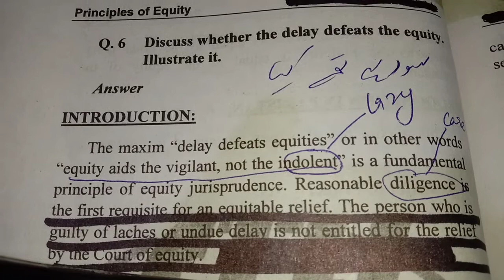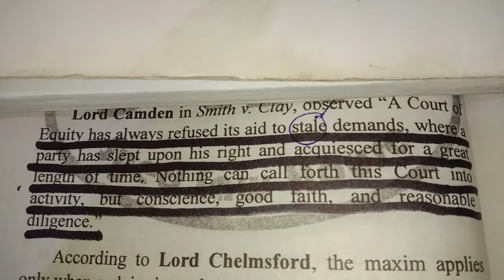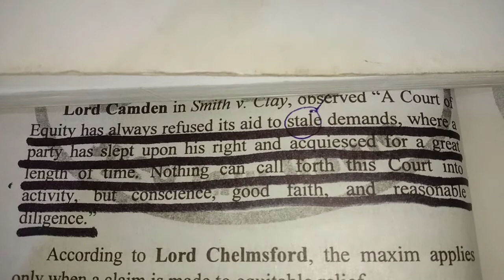Delay defeats Equity | Maxims of Equity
Delay defeats Equity.

 Maxims of Equity